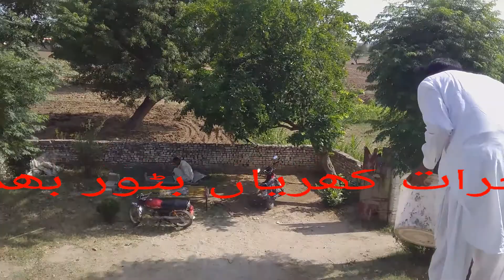بٹور matiullah gujrat pegion